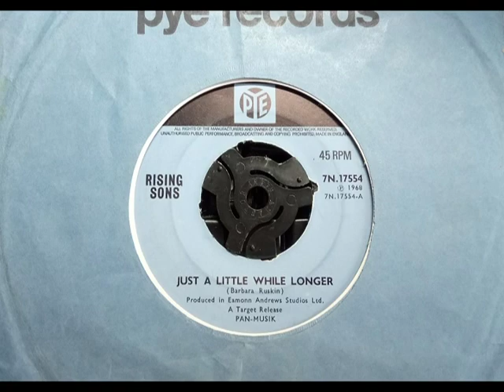Mod Dancer - RISING SONS - Just A Little While Longer - PYE 7N 17554 UK 1968 Irish Raver 1967-68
Upload #2424 ~ HQ from UK 45 pictured ~~ Awesome Mod Dancer in 1967-68 Style. Irish Group with a one-off release on the "Target" label in Ireland. As with the 'Pipes Of Pan' 45 it's sound isn't what 1968-69 suggests so isn't so understood, one dealer recently getting a modest if growing £35 didn't even put "Mod". May 1968 UK release.

We got this about 2008 & didn't get into it for years aka forgot it, playing thru recorded tracks only recently to see if we missed anything, to play this! Try find one. Did. Stock copy for a Juke Box, wasn't played much. This is Going To Be a Money Tune like the 'Pipes Of Pan' Pye Irish one.

WHY IS IT COOL? Keith Mansfield style chunky bass beat, 'Dit Dit' vocals much like Skip Bifferty did on 'Cover Girl' and some Way Cool Psych Power Chords like Ranee & Raj did on "Razor Edge"

Irish 'Target' label seem to have had nearly all released on UK Pye. They sold nothing. Most isn't too interesting if a Few Beat Psych goodies.

Barbara Ruskin written tune & she released a version in 1967, not heard it. Parlophone R 5642 B from Oct 67

B side is very different, a tame croony version of "Fountain Of Love" as on our channel by Brendan Bowyer & RSW...

More info found online. "Rising Sons (Target/Pye)
From: Dublin
Active: 1965-75
Lineup:
Aidan Coleman - vocals
a.o.
Bio: A semi-pro top 40 covers quartet who were active for 10 years playing South Dublin suburban clubs (i.e. rugby clubs, tennis clubs, etc) to large crowds and never less than 100 gigs a year. They recorded two covers "Just A Little Bit Longer" (The Foundations) and "Fountain Of Love" (Elvis Presley) at Eamonn Andrews Studios in Dublin. The recordings were engineered and produced by Bill Somerville-Large. It was released on Target in 1968 but didn't chart. Lead singer AIdan Coleman was replaced in 1973 by his brother.

Discography:

• Just A Little Bit Longer / Fountain Of Love
7" - Target Records - 7N 17554 - IRL - 1968
7" - Pye Records - 7N 17554 - UK - 1968"